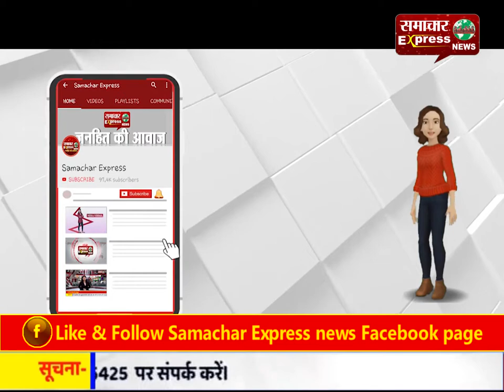भिवानी के लिए राहत की खबर, 11 साल के बच्चे ने जीती कोरोना जंग